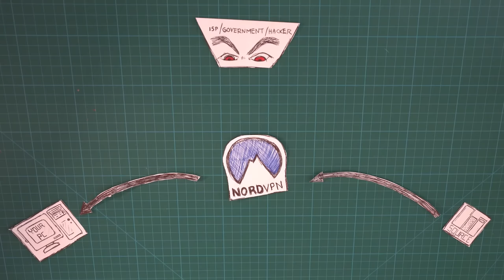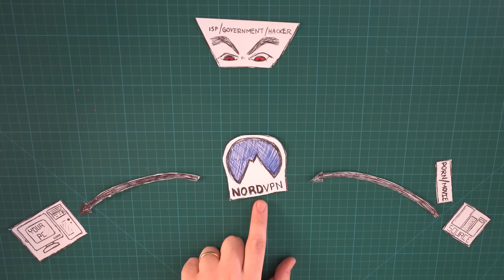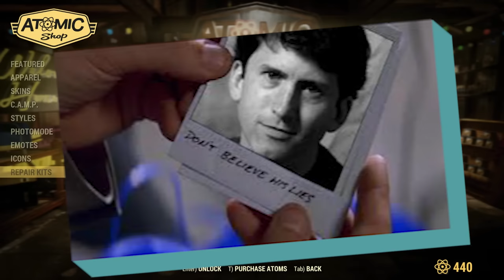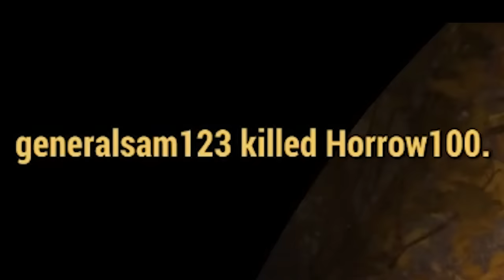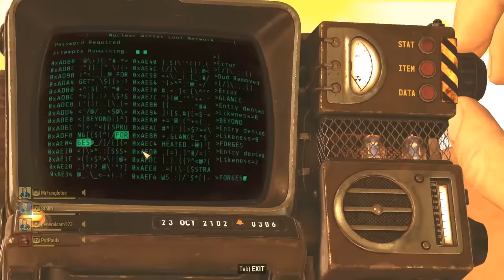Fallout Battle Royale Sucks So Bad It's Good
and my boy Fungletoe